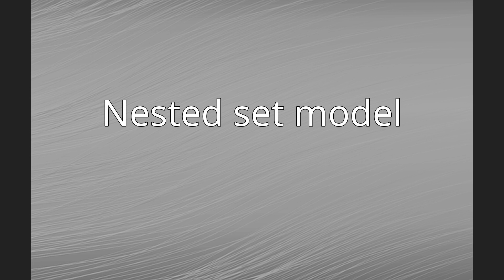Nested set model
The nested set model is a technique for representing nested sets (also known as trees or hierarchies) in relational databases.